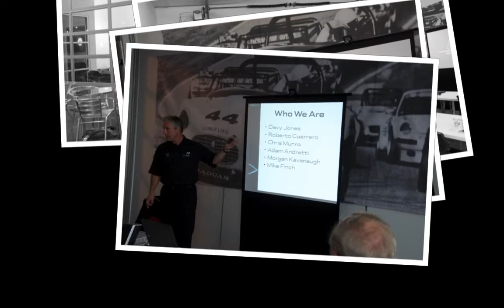Jaguar R Academy 2011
Jaguar R Academy 2011 at the Monticello Motor Club -  Monticello New York.